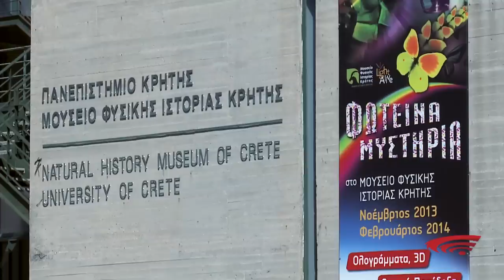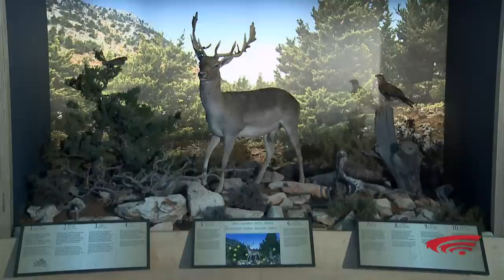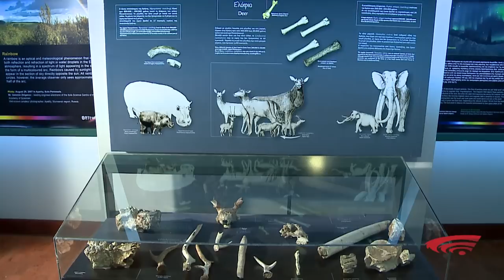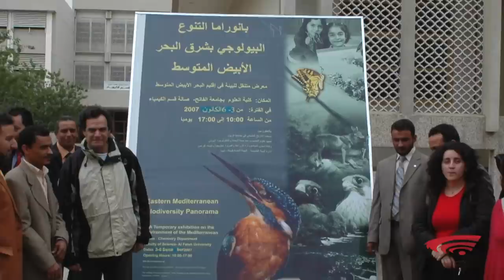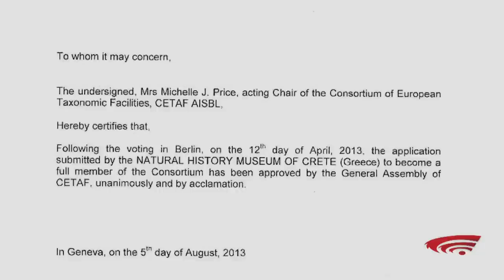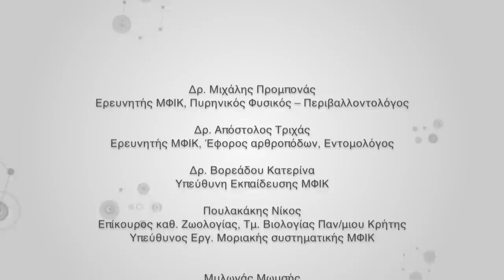ΜΟΥΣΕΙΟ ΦΥΣΙΚΗΣ ΙΣΤΟΡΙΑΣ ΚΡΗΤΗΣ (ΜΦΙΚ) / Natural History Museum of Crete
Το Μουσείο Φυσικής Ιστορίας Κρήτης (ΜΦΙΚ) του Πανεπιστημίου Κρήτης διάγει το 32ο έτος από την ίδρυσή του και το 20ο έτος από τη δυναμική ενεργοποίηση και ανάπτυξή του. Λειτουργεί ως ιδιότυπο αρχείο, όπου συγκεντρώνονται, συστηματοποιούνται και διατίθενται για έρευνα στοιχεία του φυσικού περιβάλλοντος.

Σε αντίθεση με τα αντίστοιχα ευρωπαϊκά ερευνητικά ιδρύματα, η γεωγραφική εστίαση στο αντικείμενο των συλλογών του ΜΦΙΚ είναι πολύ συγκεκριμένη και αφορά στο χώρο της Ανατολικής Μεσογείου. Μπορεί να γίνει η αναλογία μεταξύ ενός Αρχαιολογικού και ενός Μουσείου Φυσικής Ιστορίας κατά την οποία το πρώτο διαφυλάσσει και ερευνά στοιχεία της πολιτιστικής μας κληρονομιάς ενώ τα ΜΦΙ διαφυλάσσουν τα στοιχεία της περιβαλλοντικής, αντιστοίχως.

Βασικός χώρος και φορέας των εκπαιδευτικών δραστηριοτήτων αλλά και διάχυσης της γνώσης, είναι η έκθεση του ΜΦΙΚ που εκτείνεται σε ειδικό χώρο έκτασης 6000m2. Εξαίρεση αποτελούν οι δραστηριότητες εκπαίδευσης φοιτητών του Πανεπιστημίου Κρήτης και άλλων συνεργαζόμενων τριτοβάθμιων ιδρυμάτων, που στο μεγαλύτερό τους μέρος πραγματοποιούνται στα εργαστήρια του ΜΦΙΚ.